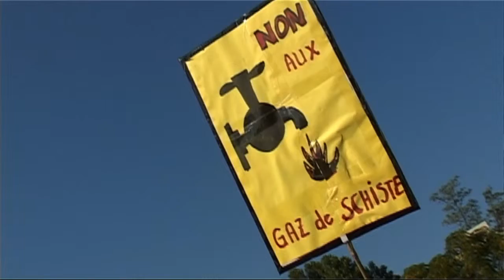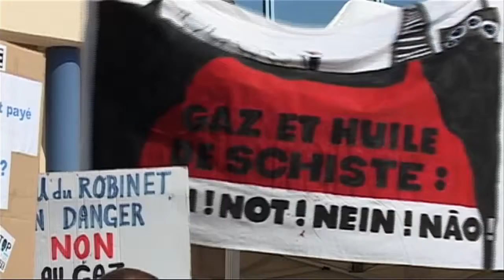Gaz de schiste, ce n'est pas fini !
A voir la forte mobilisation contre le gaz de schiste à St Christol les Alès ce 22 septembre 2012, la conférence environnementale organisée par le gouvernement n’a pas rassuré et loin de là. Elus et citoyens , ils étaient nombreux à l’occasion de cette Journée Internationale contre les gaz et huiles de schiste à signifier aux pétroliers que leur détermination est toujours aussi forte pour dire non.